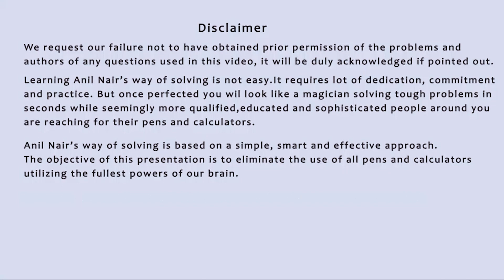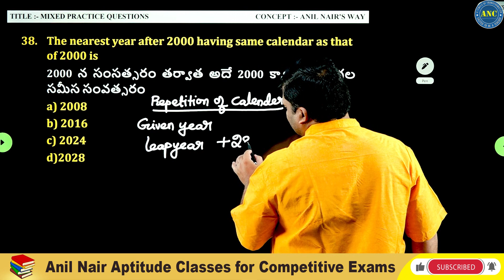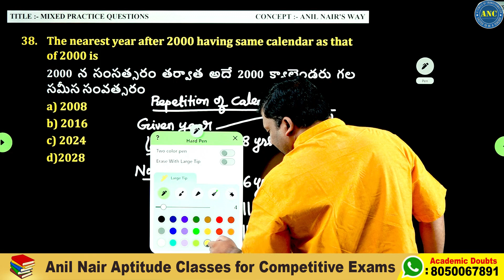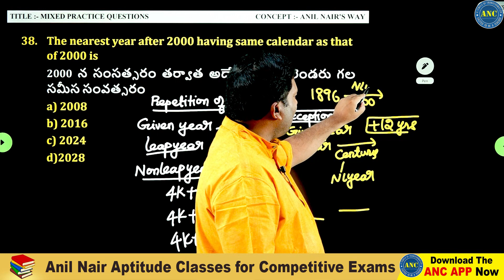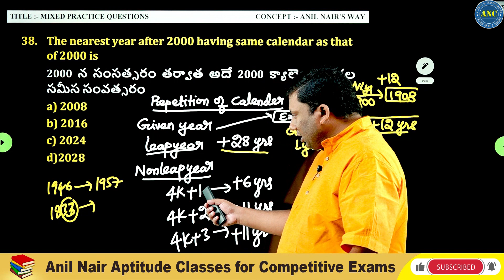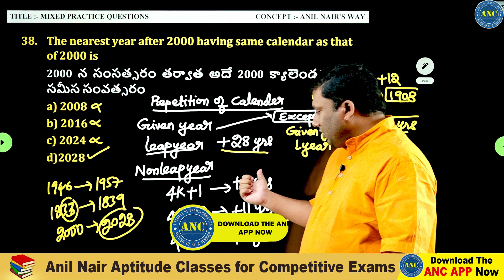Arithmetic Based Problems-4 || DSC School Assistant /AP Telangana SI/Constable/SSC CGL || Anil Nair